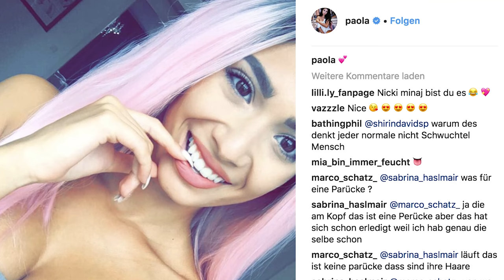Die WAHRHEIT über INSTAGRAM MODELS mit Paola Maria 🤭